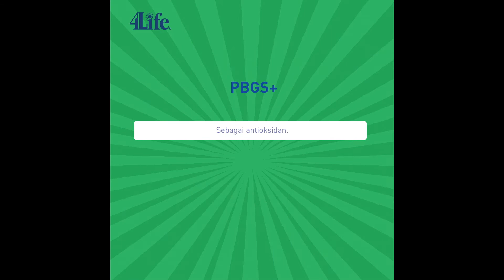PBGS+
PBGS Plus adalah kombinasi dari ekstrak biji anggur dan kulit pinus yang dapat menetralisasi radikal bebas. Mengandung ekstrak biji anggur dan pinebark, PBGS Plus memberikan asupan antioksidan yang dibutuhkan oleh tubuh. Selain itu, produk ini juga membantu melindungi tubuh dan kulit dari pengaruh radikal bebas yang dapat mengakibatkan penuaan dini dan masalah kesehatan lainnya.